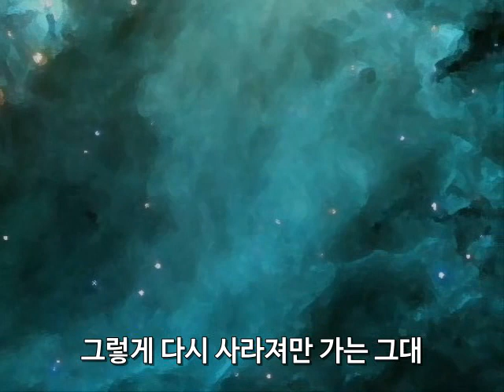【2014-06-18 | 옥쑤(music)】 Moonlight (달빛) - SeeU(original)/ 옥쑤(music,l yrics)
PRODUCER'S COMMENT:
초보 작곡가 옥쑤입니다. 부족한 실력으로 만든 작품이지만 잘부탁드립니다! (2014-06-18)

SeeU (시유) - Moonlight (달빛)
작사/작곡 - 옥쑤